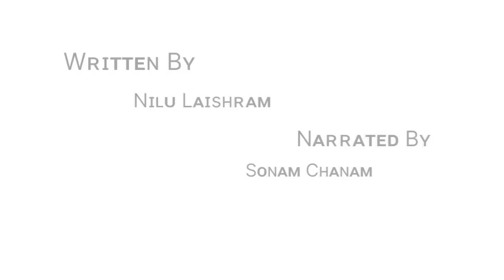DORA HURANBA (EPISODE 08)//NILU LAISHRAM// SONAM CHANU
Dora Huranba "By" Nilu Laishram

               Ep 08

Sound Mixxing - Priyo